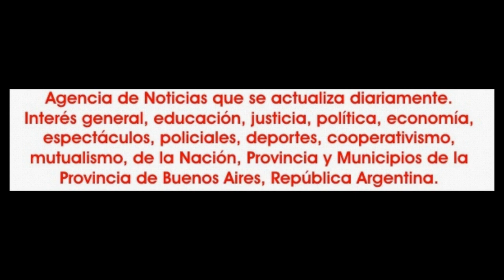2017-11-26. Levantate y danza. Yeira Najla. 16.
La tarde del domingo 26 de noviembre de 2017, José C. Paz se vistió  de fiesta. De verdadera fiesta. Se realizó la  cuarta edición de "Levántate y Danza" que organiza Amani Zareen.
cada edicón ha tenido su rasgo distintivo, pero la edición 2017 con mucha holgura se puede definir que predomino el clima festivo, de alegría, de compartir, el relacionarse entre muchos artistas, aún vecinos, que no siempre coinciden en los shows.
Con un público que se retiro satisfecho por el espectáculo brindado.
Día con un clima espectacular, que dió un excelente marco para el debut en José C. Paz, de una de las orquestas de mayor trascendencia de la actualidad como lo es Nagham.
Orquesta acompañada por escuelas y artistas de primera línea y de una vasta geografia del conurbano norte y oeste que dijeron presente.
Asi bailaron las anfitrionas, Ballet Asaláh Zareen de  Amani Zareen; de Pilar., Farashat Studio de Kadesh.
De Tigre, Arte Integral Belén Figueira de Nashira. De José C. Paz, la escuela Jameelah de Valeria Carde.
De San Miguel, Shaila Asaláh con su ballet. también de San Miguel, Liana Haibar y su ballet.
Ballet Azahar de Kadesh.
Y haciendo su despedida con las coreos 2017, el Ballet Sahar.
Como solista bailaron Yeira Najla. Desde Mercedes se presentó Diosa Saamal. Nashira, Shaila Asaláh una de las más aplaudidas del show, irradiaba luz a pleno en su quinto mes de embarazo.
Cerrando la parte orquestal con Nagham lo hicieron Princesa Aisha y Tamara Bornia.
Y si un show de Amani Zareen se trata, el folclore jamás está ausente y esta vez hizo pareja con Carlos Ismael García.
La conducción estuvo a cargo de un dúctil Néstor González, con un impecable trabajo de sonido e iluminación de D. J. Jhon... el diseño gráfico fue Juan Fernández.
Tampoco hay que dejar pasar el detalle de el esfuerzo, el trabajo y la dedicación tanto del entorno del Amani Zareen, padres de alumnas, su propia familia para que todo salga de la mejor manera y lo buscado se logro.
Esto se puede resumir diciendo que "Levántate y Danza 2017" supero los objetivos y expectativas en todos los niveles.